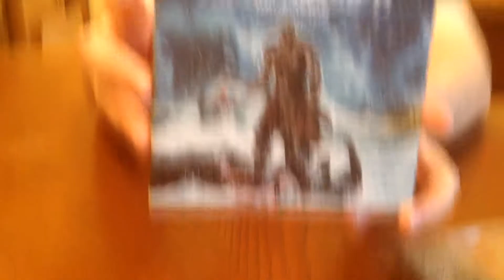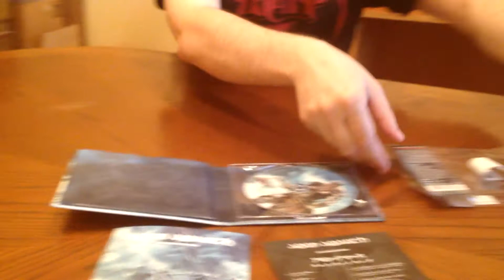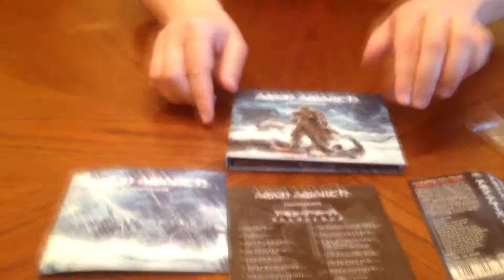Amon Amarth Jomsviking japan digibook close-up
Смотрим крупный план японского дигипака Amon Amarth -Jomsviking